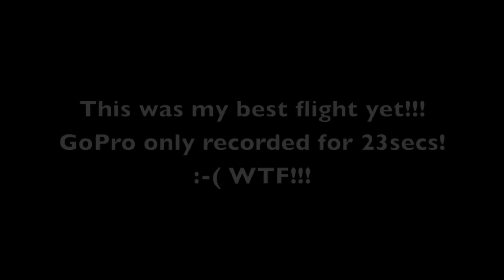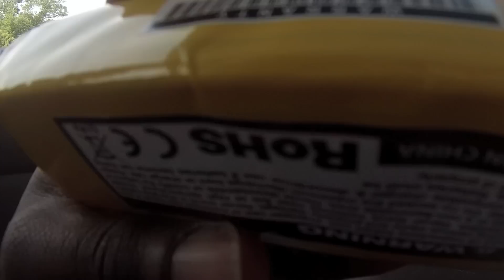Best and Worst Iconic-X FPV 6s. Testament of how great Iconic Frames are!!!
This video is about Best and Worst Iconic-X FPV 6s
No other dampened FPV frame would have fared this well. Crash from way above the trees!!!